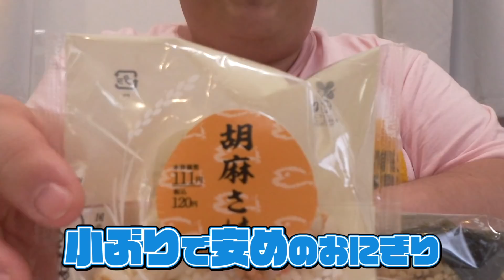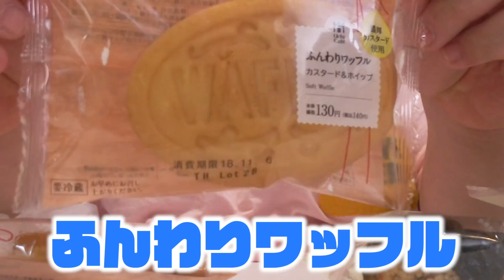【最強】 夜型のデブが選ぶコンビニの夜食ってなに食ってんの？inローソン